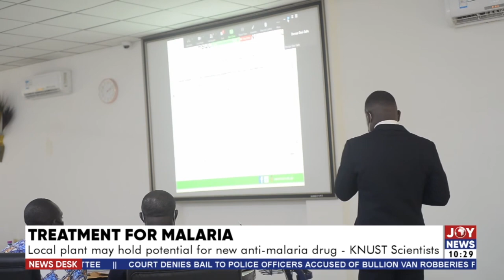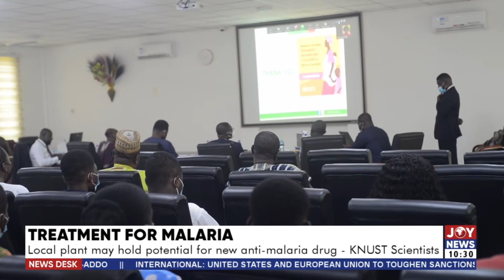Treatment For Malaria: Local plant may hold potential for new anti-malaria – Scientists (6-4-22)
Local plant may hold potential for new anti-malaria – KNUST Scientists - News Desk on JoyNews (6-4-22)